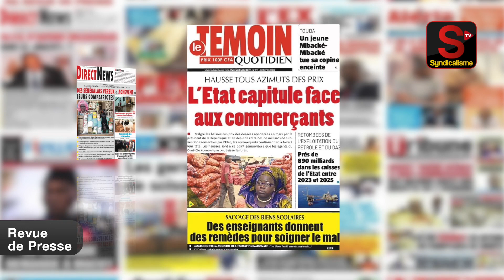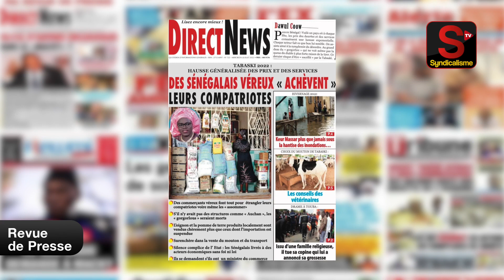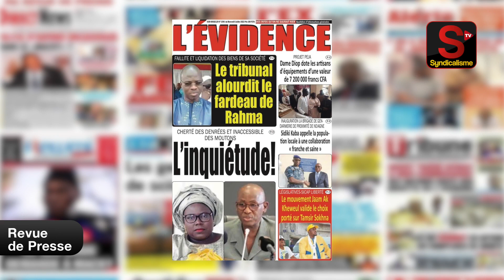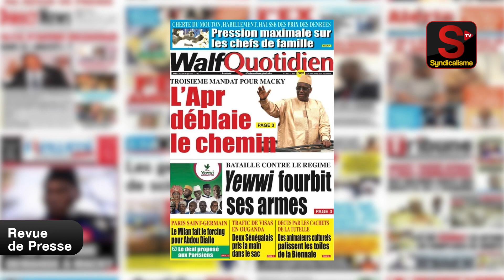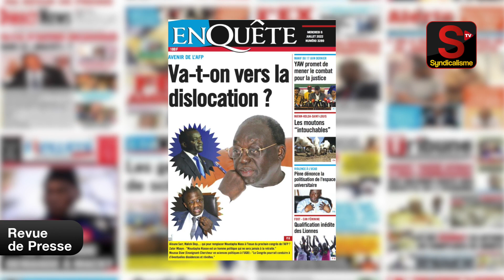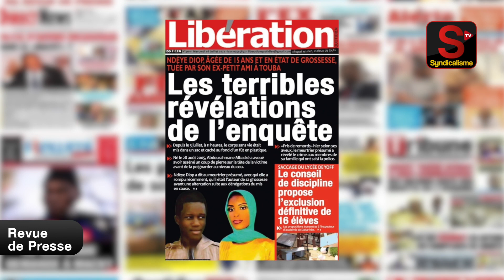Revue de Presse (wolof) syndicalisme.net Mercredi 06 Juillet 2022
cette vidéo fait le résumé des journaux d'actualités du Sénégal.